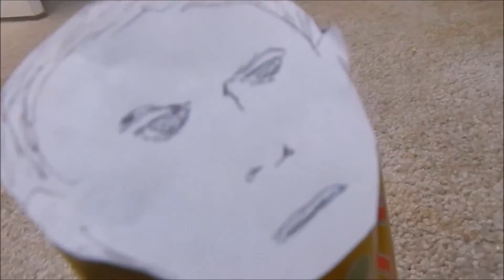Rambo II (Can Cinema #74)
Rambo's back to rescue Coca Cola POWs.